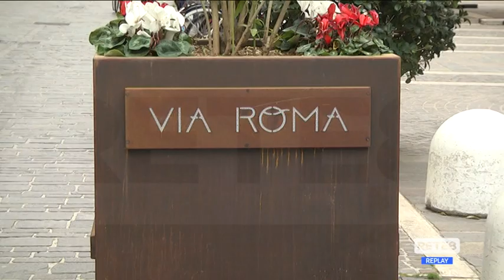Pescara - Il grido d’allarme dei commercianti